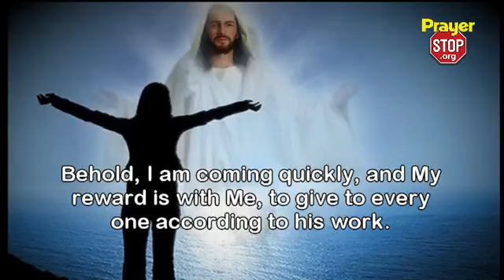Jesus is Coming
Are you excited and ready for His return?